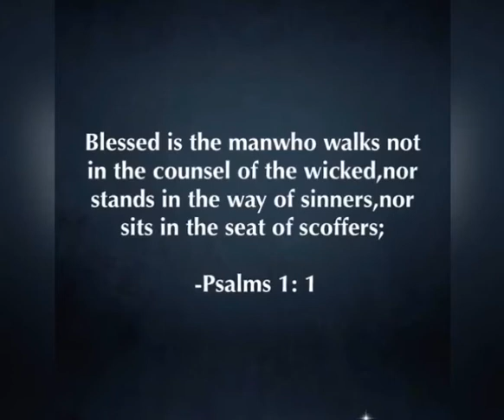Psalms 1 bible verse( English)